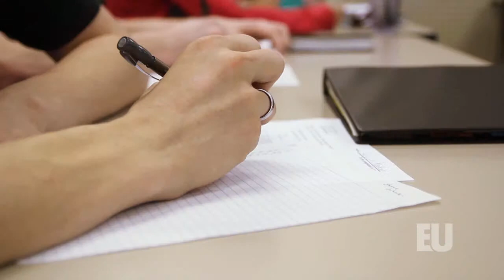The Evangel Experience